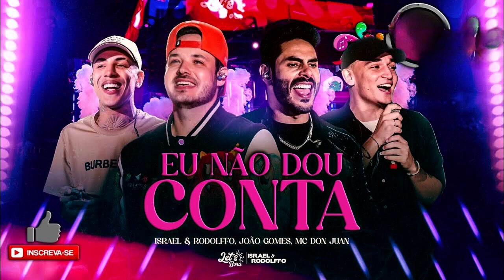Israel & Rodolffo, MC Don Juan, João Gomes - Eu Não Dou Conta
E eu não dou conta de olhar na sua boca
E não querer beijar
O frio na barriga vem sem avisar
Intruso? Que nada
Eu tô gostando de sentir essas parada

Eu tô doido pra botar em prática
As loucuras que a gente só fala
Bebê, não tem como isso dar errado
Imagina o cenário

Chuveiro ligado, seu corpo molhado
Fazendo amor com cheiro de shampoo
Tu me arrasta pro quarto, eu te dou um trato
Falta o que pra eu conhecer seu corpo nu?

Falta o que pra еu conhecer teu corpo nu?

Ei, tá na sua mão, só fala a hora e o lugar
Que a gente faz fumaça e deixa a mente viajar
Pra aquele lugar que tem romance e safadeza
Hoje eu sou todo seu, princesa, ah, todo seu

Então vem, então vem, então vem
Garanto que de zero a dez, você me dá cem
Garanto que de zero a dez, você me dá cem (vai)

Falta o que pra еu conhecer o seu corpo nu?

Intruso? Que nada

Eu tô doido pra botar em praticar
Imagine o cenário (vai)

Chuveiro ligado, o seu corpo molhado
Falta o que pra еu conhecer seu corpo nu? (vem)

(Me arrasta pro quarto) tu me arrasta pro quarto, eu te dou um trato
Falta o que pra еu conhecer seu corpo nu?